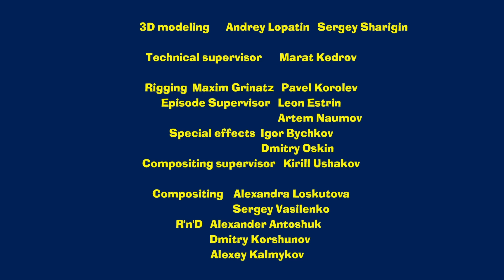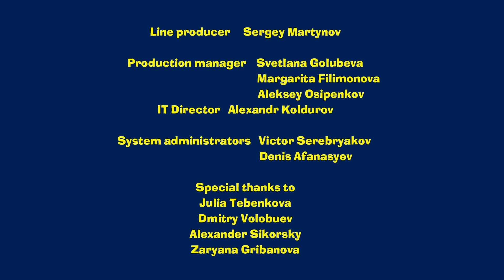Masha and the Bear👻Masha's Spooky Stories🧍A Terrible Tale About A Cow Herder On A Stump🪵(Episode 16)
🧍 A Terrible Tale About A Cow Herder On A Stump 🪵 (Episode 16)
Are you ready to hear an unheard story about dense forest, swamps sorts and gullies? Well…there lived one guy named uncle Semyon who adored his dog called Princess most of all. One day Princess ran away to the forest. Semyon followed her. And so he walked through the forest trembling from fear! Finally he came to three pines and got lost! He would have vanished at all but at this very moment he met a very strange cowherd which followed Semyon home where he finally met his dog which came long ago his arrival because the dogs have great sense of orientation unlike Semyon who didn’t study geography in school!